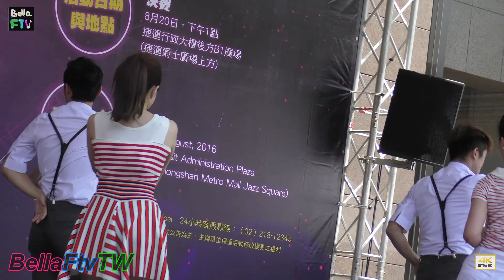2016【Yuki徐懷鈺】捷運盃捷客街舞大賽代言人Oh My!新歌演唱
20160820中山捷運JAZZ廣場~捷運盃捷客街舞大賽代言人Yuki徐懷鈺Oh My!新歌開場演唱(THANKS!永遠的國民美少女Yuki )